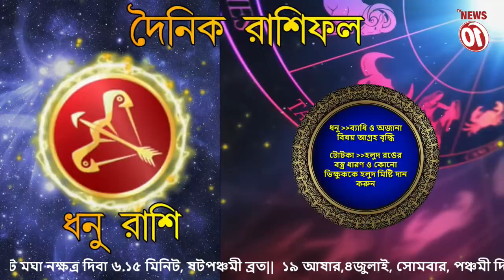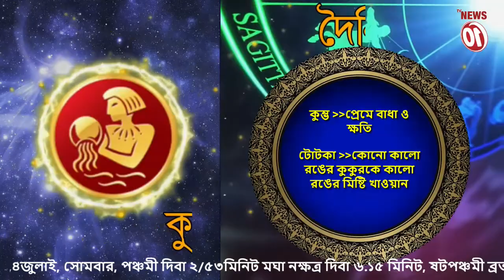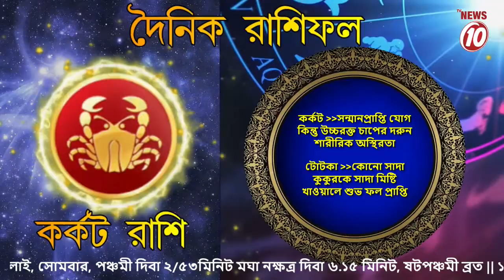দৈনিক রাশিফল ১৯ আষার,৪ জুলাই, সোমবার | Daily Horoscope , 4th July 2022